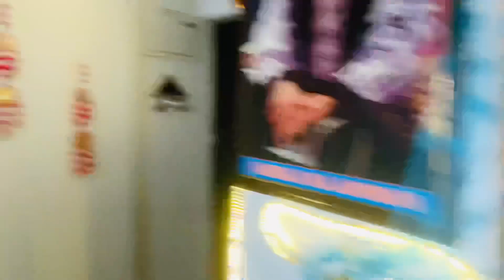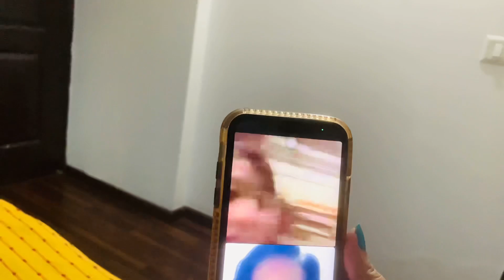Happy 6 Months Anniversary ❤️❤️ || Pritij Vlogs || EP-45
Comment mai batana kaisa laga.

Pritij Vlog
Family Vlog
Vlog
Vlogs
Lifestyle Vlog
Pritij
Priyaa Jolly
Kshitij Jolly
Funny vlog
Funny vlogs